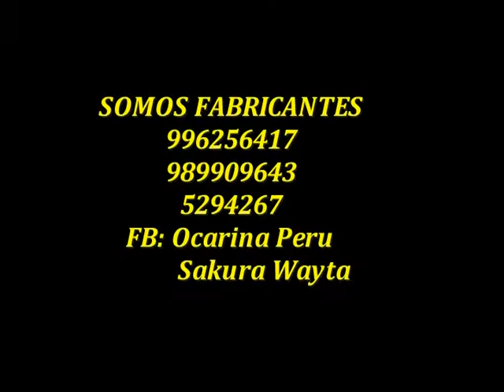SAKURA WAYTA - CHASKA.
SOMOS  FABRICANTES  BUSCANOS EN EL FACEBOOK COMO
OCARINA PERU SAKURA WAYTA